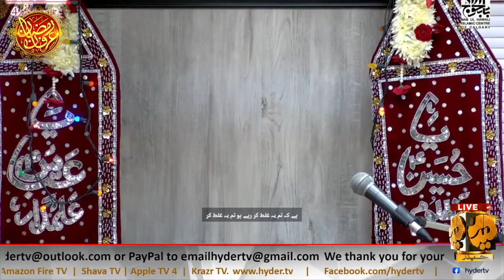3rd Ramandan 25th march 2023/1444 | Lecture and Fiqh | Maulana Syed Shahryar Raza Abidi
3rd Ramandan 25th march  2023/1444 | Maulana Syed Shahryar Raza Abidi
Venue: Babul Hawaij Calgary